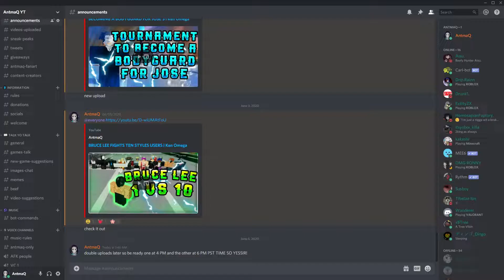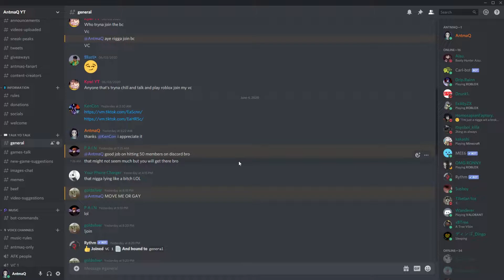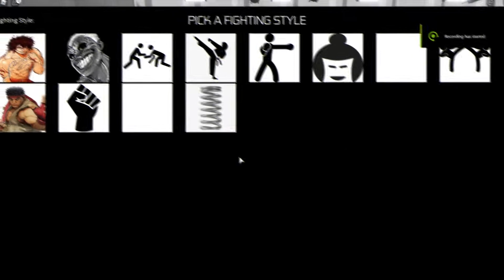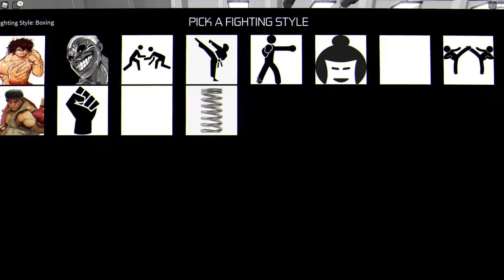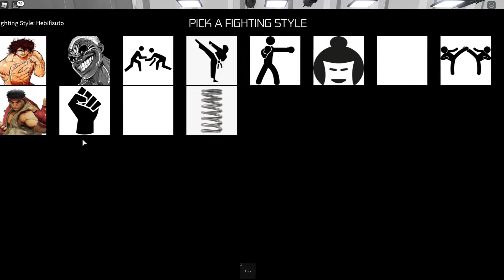This might be the NEW BEST FIGHTING GAME...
30 Likes for a part 2

Creator of my Intro music and here are his links to his Yt, Insta, etc. Basically all his socials so yea check him out.